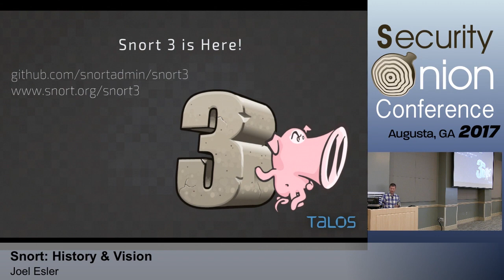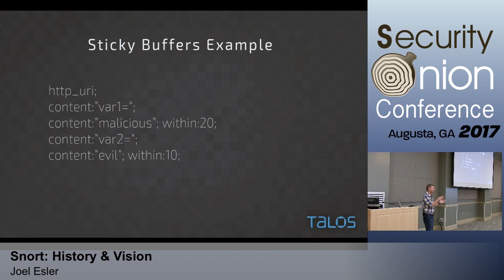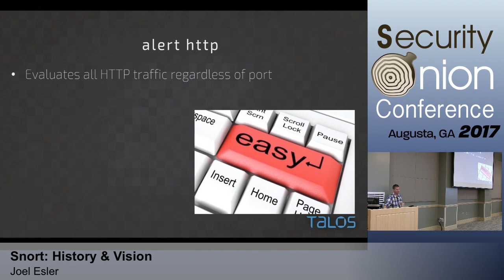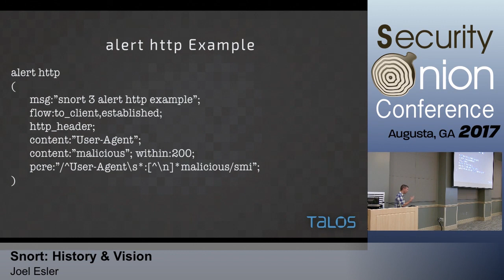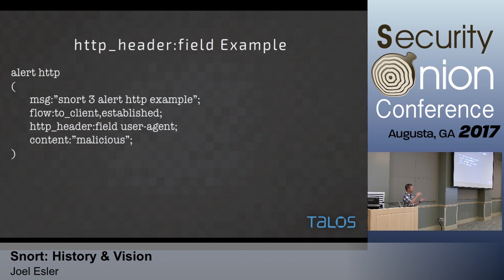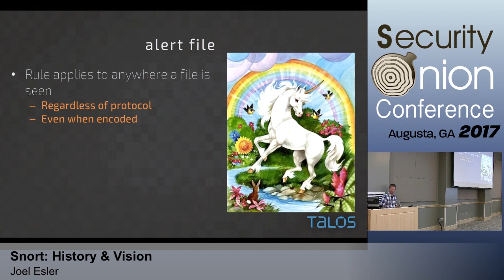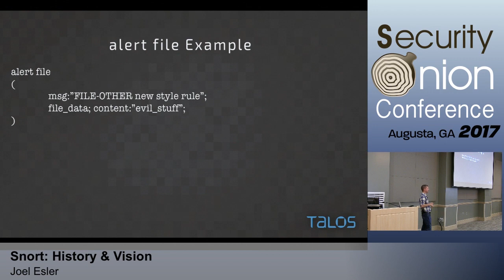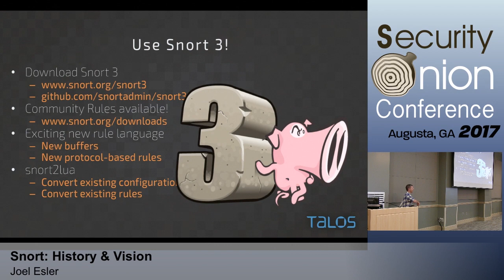Security Onion 2017: Snort: History and Vision by Joel Esler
"Snort: History and Vision"
Speaker: Joel Esler (@joelesler)